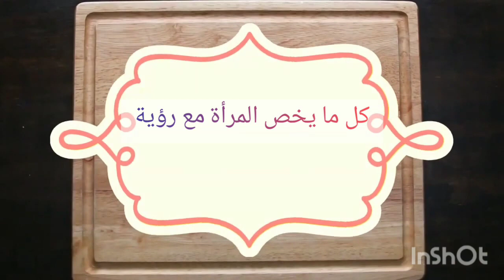القرع الأحمر أو اليقطين يقوي الذاكرة زيادة التركيز ينشط خلايا المخ عند الأطفال والكبار